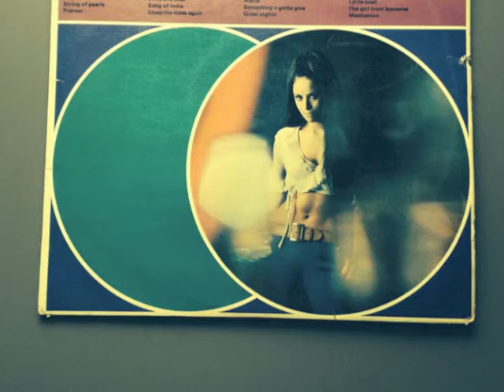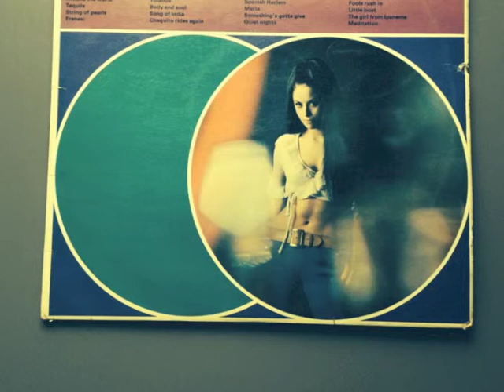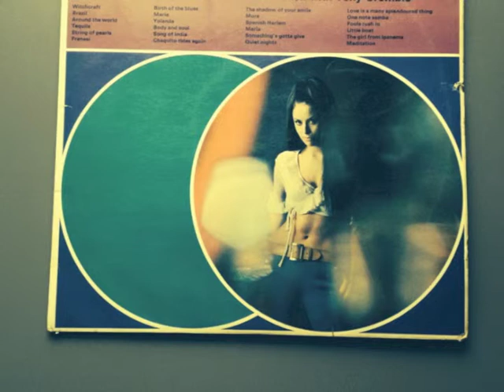Little Boat - Alan Haven and Tony Crombie - Latin Sounds For The Small Hours 1967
Surely one of the greatest LPs of all times with the wonderful Alan Haven. A real family favourite from 1967 and as has been around as long as I can remember. Enjoy!